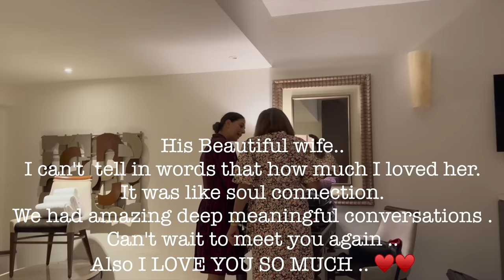Meeting my Best Friend after 11 Years | Canada to Mexico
So In Today's video, I am SHARING A VLOG VIDEO ABOUT Meeting my Best Friend after 11 Years | Canada to Mexico

SIMOR SINGH

1. How old is Himmat?

2.  Hubby’s Profession?

3. Where am I from?

4. Where am I from Punjab?

5. Where am I working?

7. Our Religions

LOVE ...